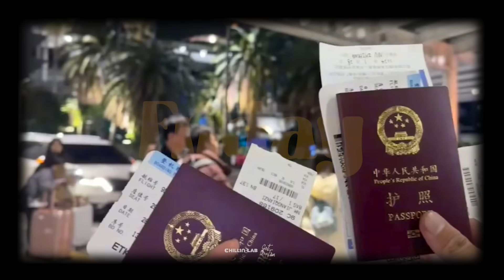Nàng im lặng thế là biết rồi... | Wrong Times, Forget Me Now, Trốn Tìm | List Nhạc GenZ Hot Viral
0:00 Nàng im lặng thế là biết rồi
3:36 Wrong Times
7:04 Forget Me Now
10:17 Trốn Tìm
13:36 Bắt Cóc Con Tim
17:12 Anh Chỉ Muốn
19:52 Ngọt Như Em
23:42 Gonna Be You
27:51 Yêu Em Hơn Mỗi Ngày
31:02 Bước Bên Em
35:44 Đoạn Kết Cuối
40:57 Riêng Mình Anh
46:22 Thanh Xuân Ngọt Ngào
50:41 Em Có Nhớ Anh Không
54:58 Để Anh Nhớ Em Nốt Lần Này